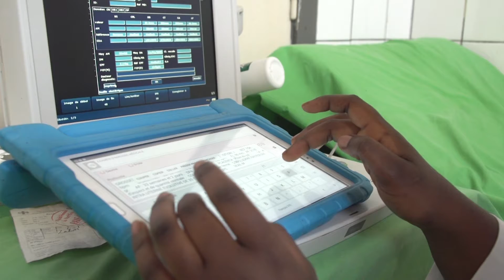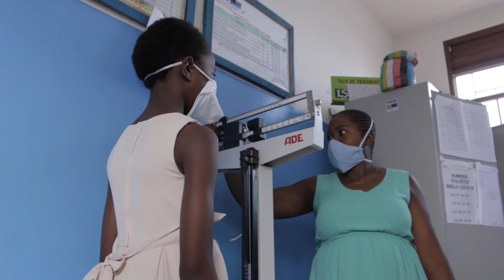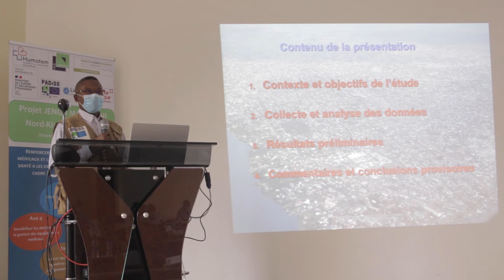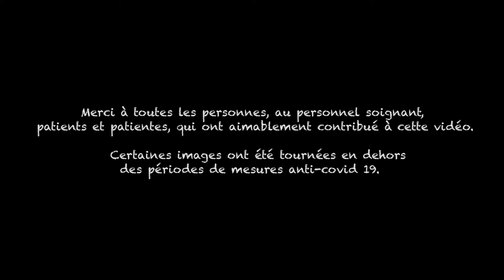Projet PADISS, ULB Coopération